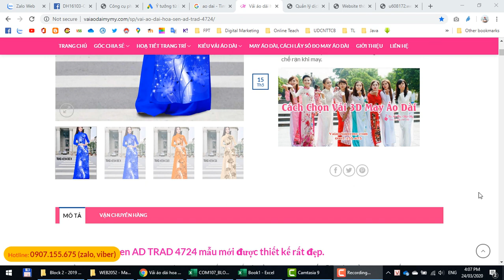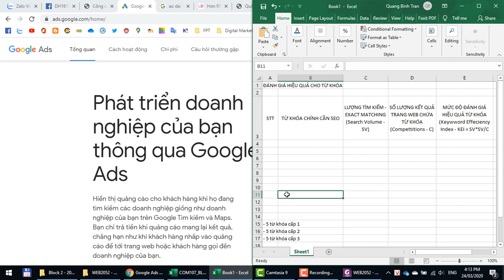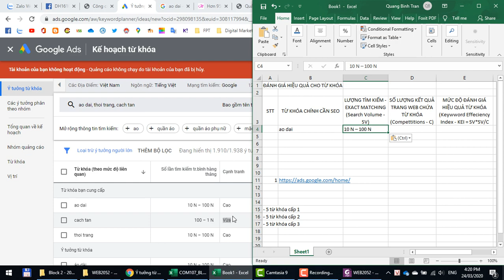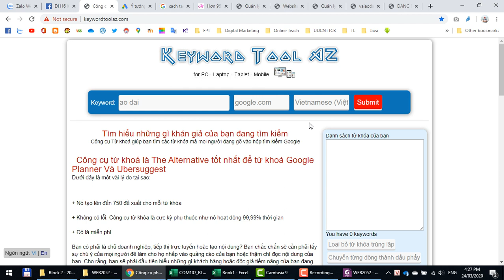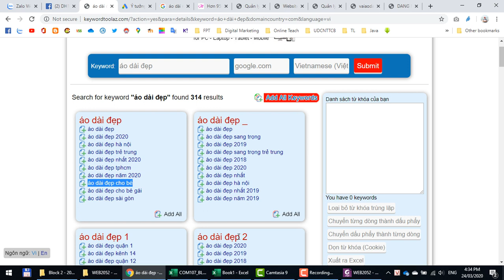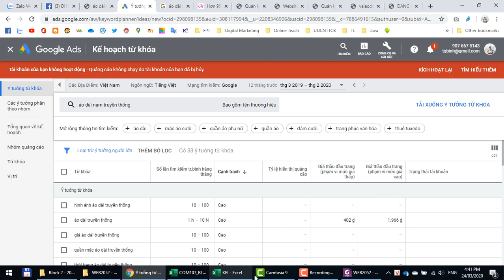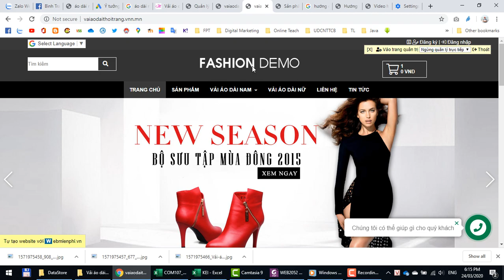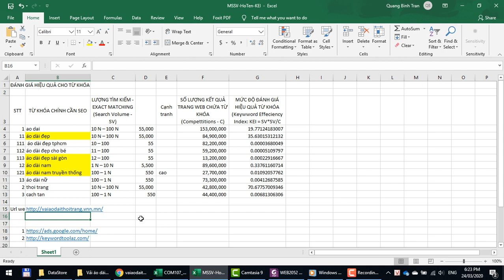SEO - Kỹ thuật phân tích từ khóa và thực hiện tạo sản phẩm seo trên webmienphi vn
Kỹ thuật phân tích từ khóa và thực hiện tạo sản phẩm seo trên webmienphi vn